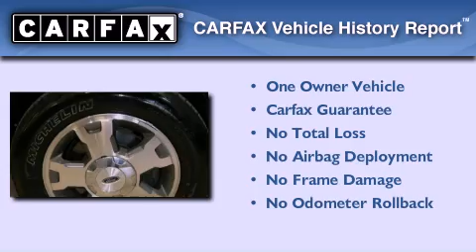2010 Ford F-150 Jacksonville FL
We have been honored to serve the Jacksonville FL area , we promise that your experience at our dealership will exceed your expectations !

 Year : 2010
 Make : Ford
 Model : F-150
 Engine : 4.6L V8
 Trans . : Automatic 6-Speed
 Exterior : Tuxedo Black
 Miles : 15,791

 Stock : AFC75756